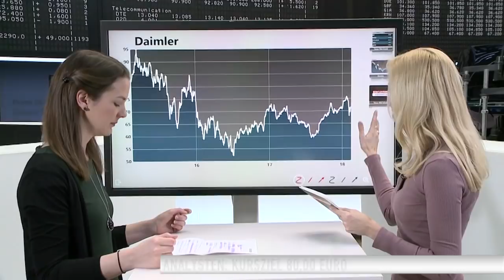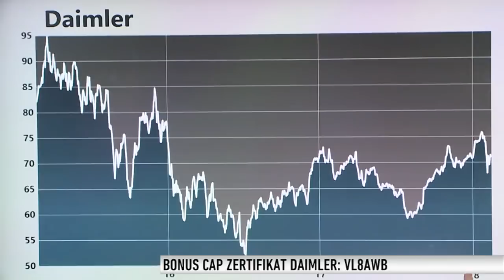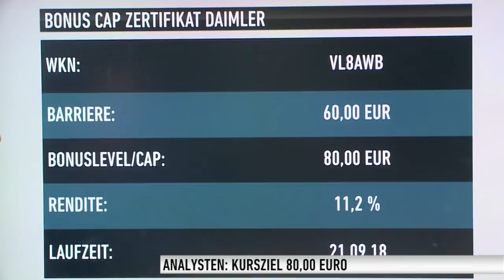Daimler-Aktie hält sich tapfer - wie kommt's?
Die Januar-Absatzzahlen zeigen: Daimler bleibt Maß der Dinge vor BMW und Audi. Doch die geben sich natürlich nicht geschlagen. Dennoch ist die Daimler-Aktie recht stabil in einem ruppigen Umfeld. Wie kommt das, Vivien Sparenberg von Vontobel?